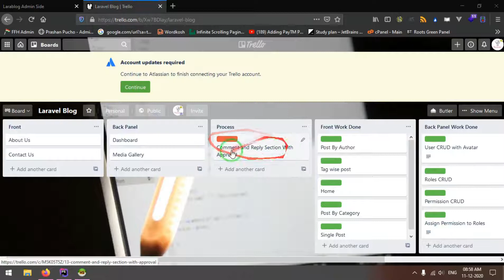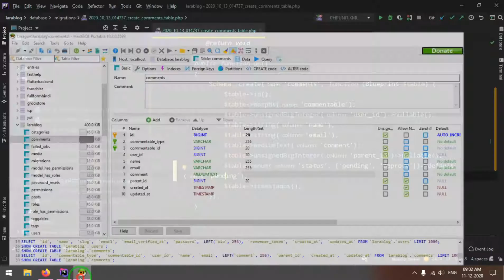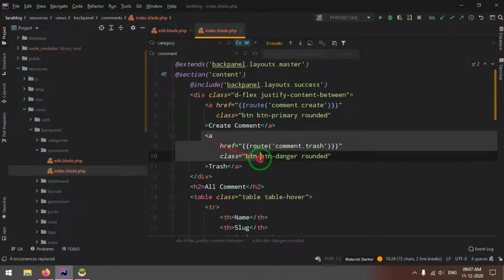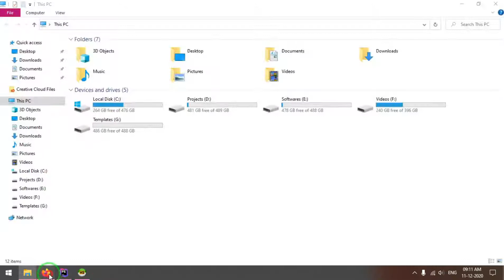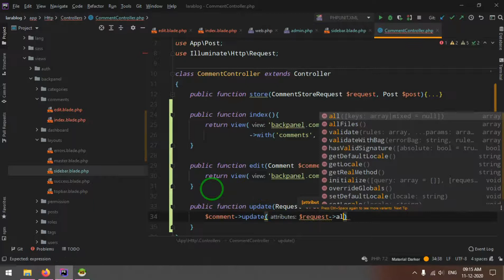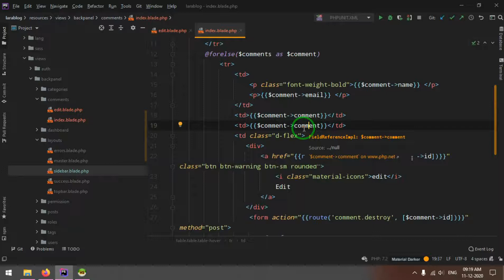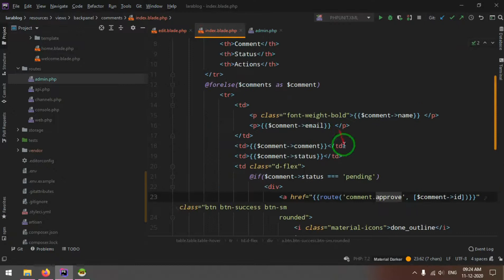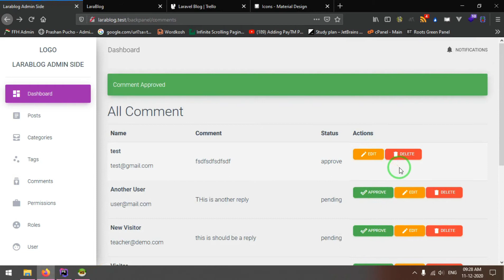Laravel Blog Development Part 45 | Comment Section In Admin Area To Approve | The Test Coder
Command Use after Source Code Download - Composer Install

Recording Mic - Fifine T669

Alexa Echo Dot Personal Use